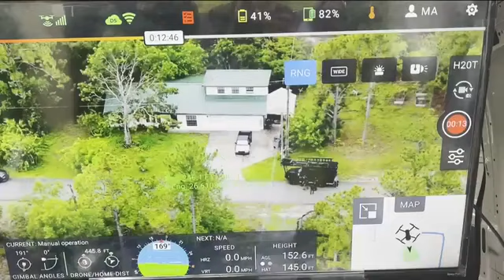Lehigh Acres man arrested after barricading himself in 6-hour stand-off with deputies